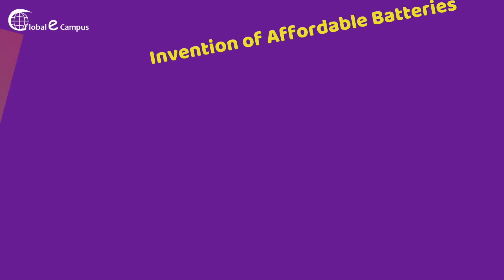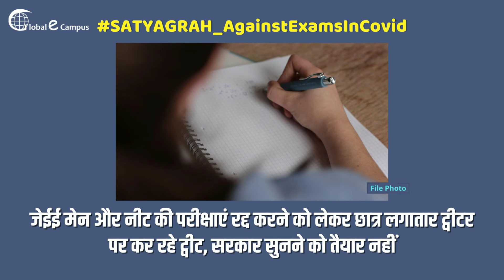Global E Campus Presents | Today Highlights | 24th August | 2020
Global E Campus Presents...

Today Highlights (24th August 2020)

● Higher Education News -

• CSIR-UGC NET 2020 के लिए फिर से कर सकते है आवेदन, NTA ने जारी किया लिंक

• जेईई मेन और नीट की परीक्षाएं रद्द करने को लेकर छात्र लगातार ट्वीटर पर कर रहे ट्वीट, सरकार सुनने को तैयार नहीं

• गुवाहाटी यूनिवर्सिटी में 22 सितंबर से होगी यूजी व पीजी अंतिम वर्ष की परीक्षाएं

• अंतिम वर्ष की परीक्षा पर सुप्रीम कोर्ट का फैसला आज, परीक्षा रद्द होने की संभावना कम

• नई राष्ट्रीय शिक्षा नीति लागू करने के लिए शिक्षा मंत्रालय ने शिक्षकों, प्रधानाध्यापकों से मांगे सुझाव

• NATA : प्रवेश परीक्षा के लिए आज होगा एडमिट कार्ड जारी, 29 अगस्त का होगा पहला टेस्ट

• तेलंगाना : कॉमन एंट्रेंस टेस्ट परीक्षा की अनुसूची जारी, 9 सितंबर से शुरू होंगी परीक्षाएं

• एनईपी पर केंद्रीय शिक्षा मंत्री के लाइव सेशन से पहले परीक्षाओं पर सेशन रखने को बोले विद्यार्थी

• आईआईटी बंबई और शिव नादर यूनिवर्सिटी के अनुसंधानकर्ताओं ने किफायती बैटरी के आविष्कार का किया दावा

• Research Scholar devised technique to generate electricity with sediment collected from Ganga’s riverbed

● Be Connected with us through Social Media Handle - @globalecampus